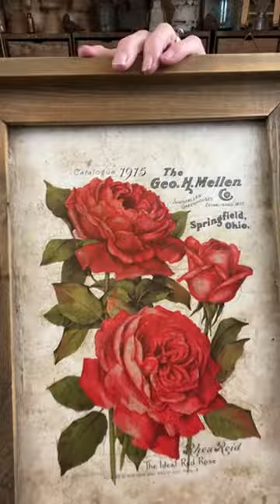How to Turn a Grain Stripe Bag into Home Decor!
In this LIVE video we are turning a plain Jane Grain Stripe Bag into a Beautiful piece of Farmhouse Home Decor! I think it will look best hanging from a door knob or hook. You could even scent it to give your home a nice fragrance. This craft is so versatile you could use any stamp and colors to match your style!

In this live stream, we'll be turning a grain stripe bag into a farmhouse home decor item! This is a fun and easy project that you can do with your friends or family.